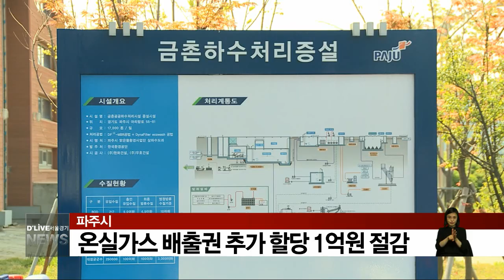온실가스 배출권 추가 할당 1억원 절감(서울경기케이블TV뉴스)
【 앵커멘트 】
파주시는
온실가스 배출 감축정책
일환으로 시행되는
온실가스 배출권
추가할당에 대해 이의신청해
예산 1억원을 절감했다고 밝혔습니다.

【 VCR 】
온실가스 배출권 거래제는
온실가스를 줄이기 위해
기업이나 자치단체가
정부에 의해 할당된 배출량을
주식 거래처럼 서로 사고 팔 수 있는 제돕니다.

파주시는 25곳의 환경기초시설이 있어
6만 3천 970톤의 온실가스 배출권을
할당 받았으나

LCD 폐수종말처리시설이 증설됨에 따라
지난 3월 배출권 추가할당을
환경부에 요청했습니다.

그러나 환경부는 증설을 인정하지 않아
1억여 원의 시 예산을 들여
5000여 톤의 배출권을 사야했고

파주시는 지난 6월 다시 이의 신청한 결과
지난달 말 수용 결과를 통보 받았습니다.